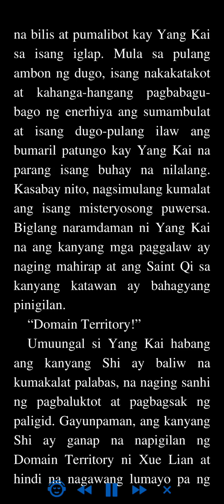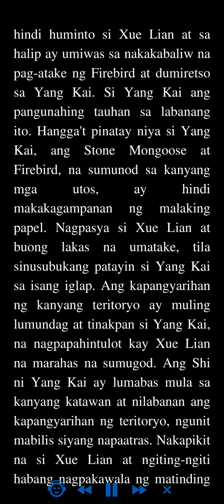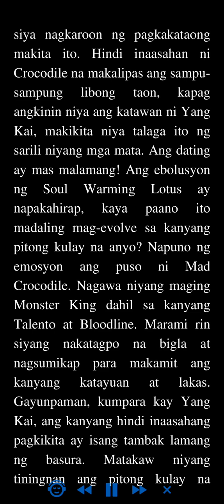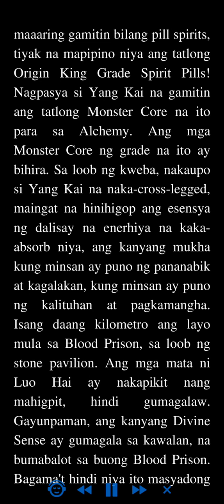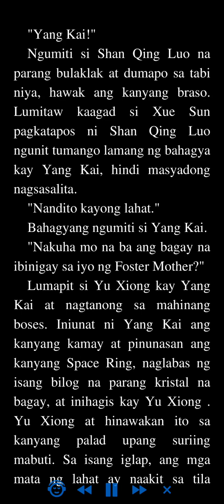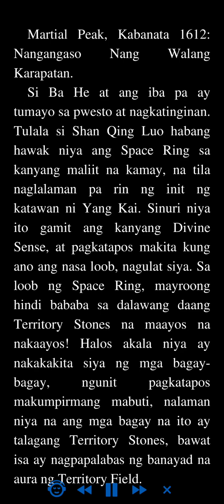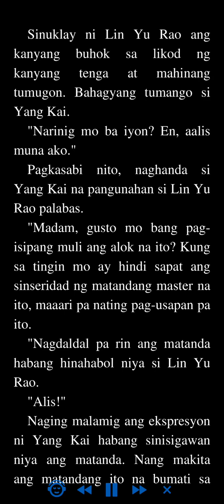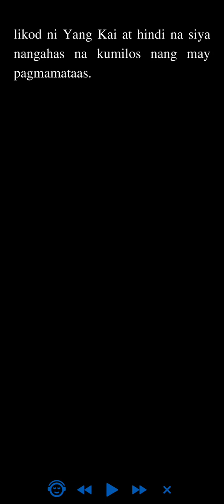Martial Peak: Kabanata 1609 - 1612